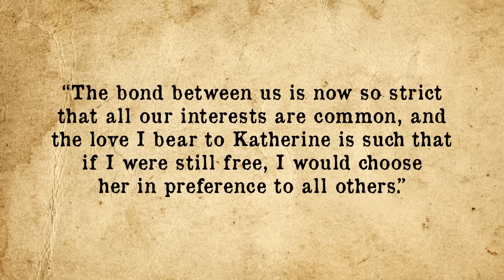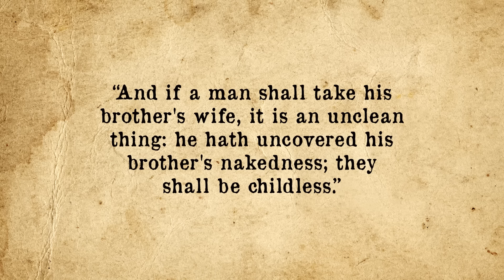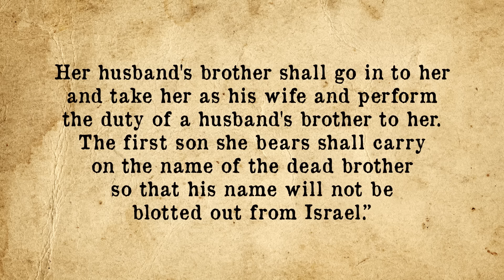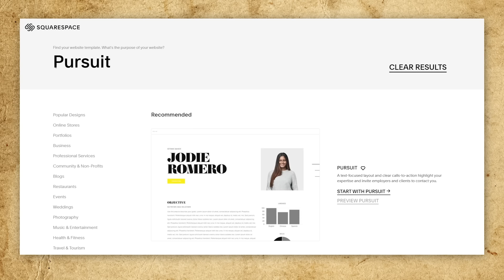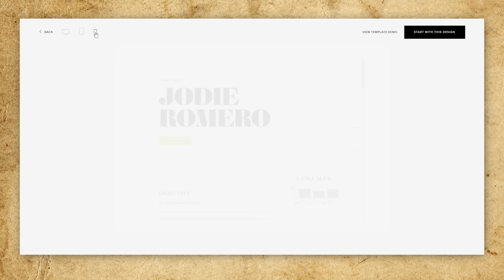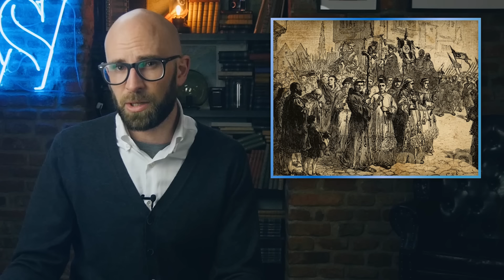The Fascinating Saga of the Many, Many Wives of King Henry VIII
In this video:

“Divorced, beheaded, died, divorced, beheaded, survived,” as the old rhyme goes. King Henry VIII is known for having a huge number of wives and getting rid of nearly all of them in some way or another. As most people know, he was desperate for a son and like most people during that time period believed that the woman in question was the determining factor for the particular gender of any babies.